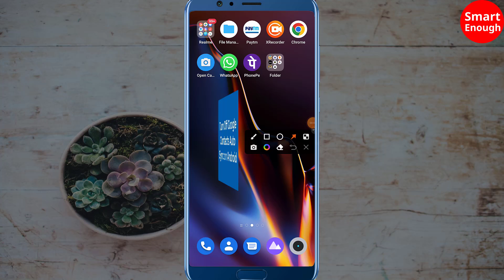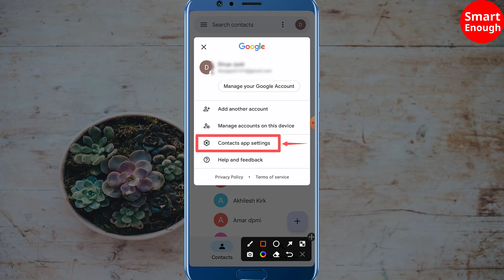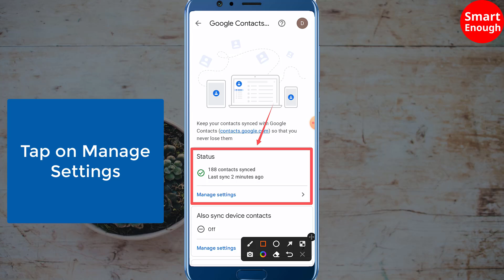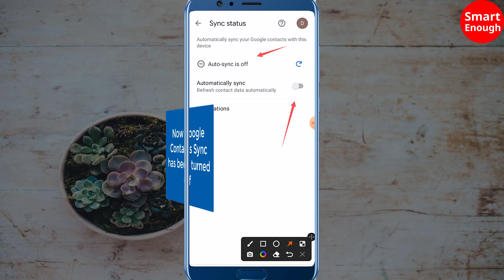Turn Off Google Contacts Auto Sync on Android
How to disable Automatically Sync your Google contacts with this device on your phone? How to prevent android from auto-sync'ing gmail contacts? How to Stop Syncing Google Contacts? How to disable Sync Google Contacts with your mobile device or computer? How to turn off google contacts sync?